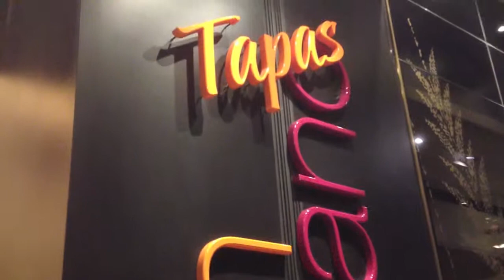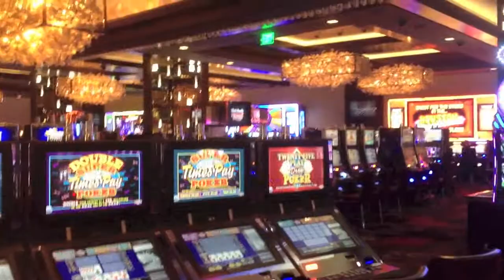The Strip Las Vegas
The Strip, Las Vegas, USA, Casino Capital of the World